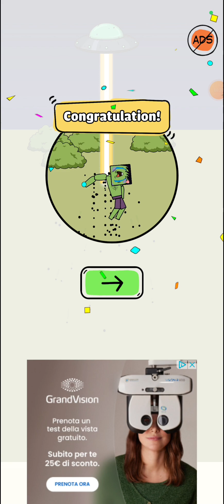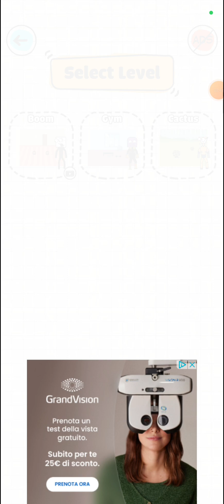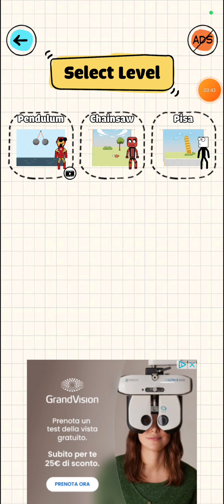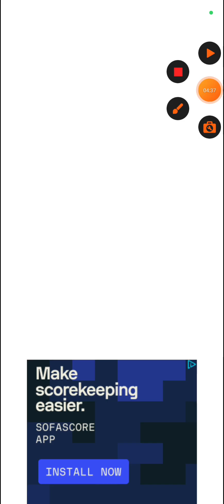Kick The Ragdoll Android iOS Gameplay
Kick The Ragdoll

Top Videos 👇🏼🤩👇🏼🤩